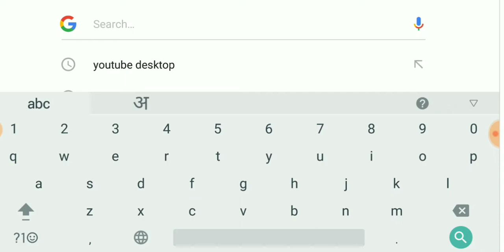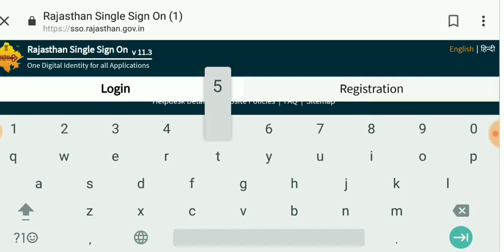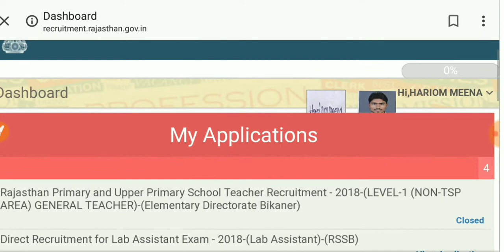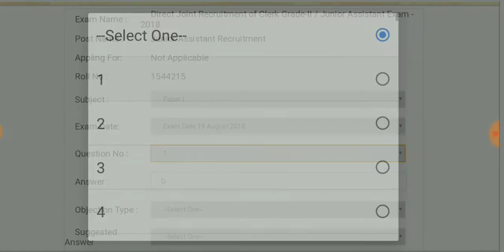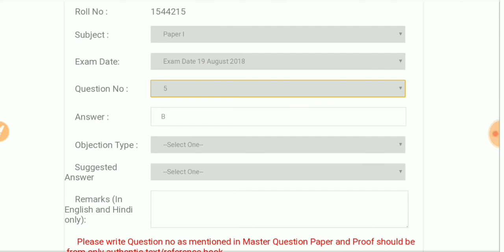Rajasthan LDC Official Answer key 2018 सभी परियों की कुंजी यहां से देखें| Objection कैसे करें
Rajasthan LDC Official Answer key how to check
Daily Current affairs video morning 6A.M.-7AM b/w live CLASSES
Night Daily General Science video 7PM-8PM Live Classes
यह सभी Course Railway CBT-2, Group-D,SSC लिए जरूर देख लेना बहुत महत्वपूर्ण है

About:-"Study IQ Academy" is an Educational YouTube channel which provides free online classes for SSC,CHSL,mts,railways ,loco pilot, teachnical Railways Group--D, also we provide free study material, free online coaching for math ,reasoning, and generalawareness
generalscience for Railway Group-D

Hari Om Meena

Telegram join
Study IQ Academy